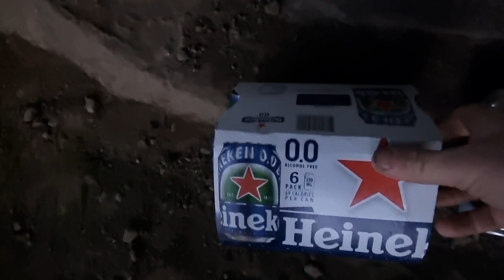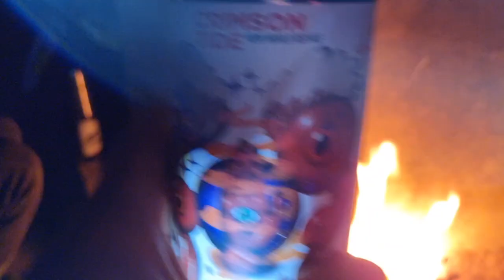Wildcamping Under the M6 Motorway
Hello we are out again finally and this time we go to a location I've been thinking about for a while. Under the Gathurst motorway viaduct.
with @paulwinstanleyoutdoors

music from Youcut